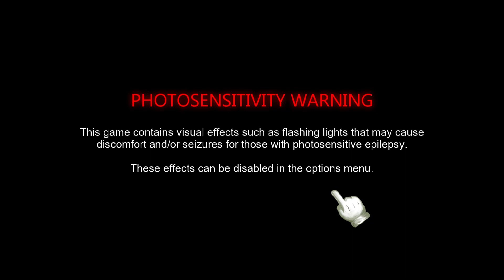PortaBoy+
by Enchae, Lumpy